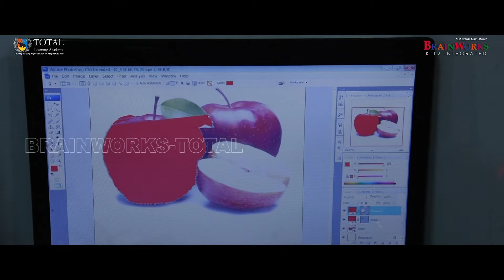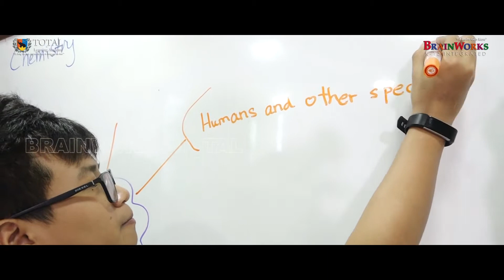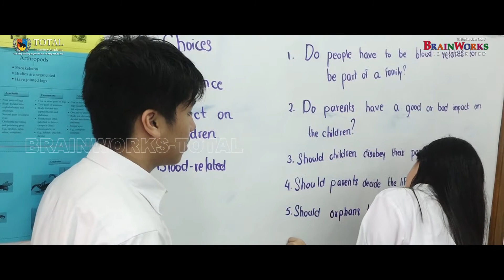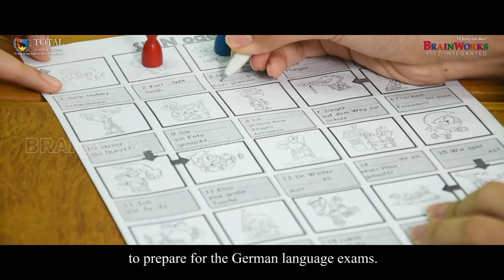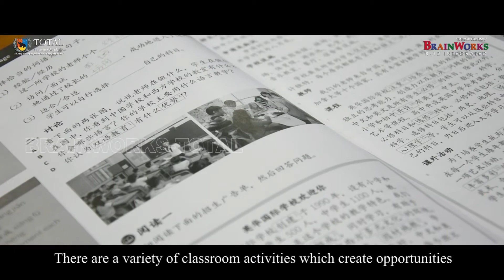Get the Best, Join BRAINWORKS for A-Levels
A good education is the greatest gift you can give yourself. Study A-Levels at BrainWorks International School